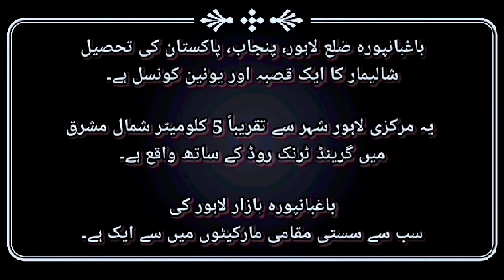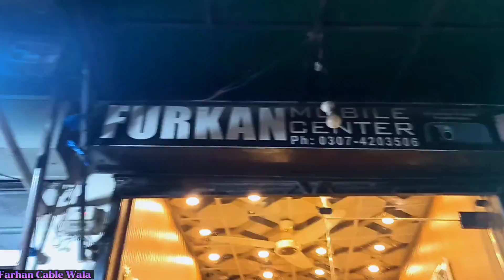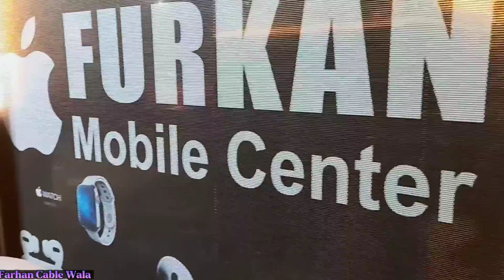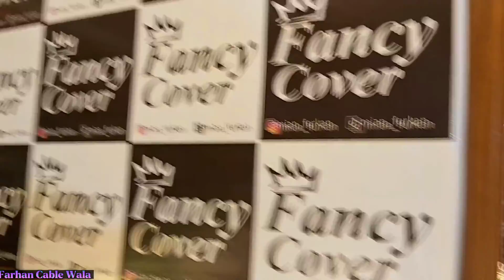Baghbanpura Ki Sair | Episode 80 | Mobile Covers Shop | Shopping | Farhan Cable Wala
In this you will see my new Show "Baghbanpura Ki Sair" Episode 80

• Social Media •